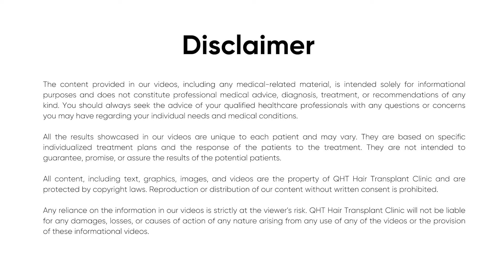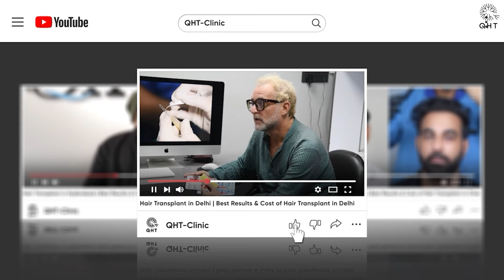Hair Transplant in Purnia | Best Results & Cost of Hair Transplant in Purnia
QHT is now another name of trust & guaranteed satisfaction when it comes to hair transplant in Purnia. Our expert team surgeons & clinical staff have done more than 15 thousands successful surgeries. We are well equipped with ultra-modern instruments & amenities to deliver extra-ordinary results. QHT is one of the premier Hair Transplant clinic in India, having world class infrastructure and changing life's of many patients.

If you are looking for best hair transplant in Purnia we will be happy to serve you.